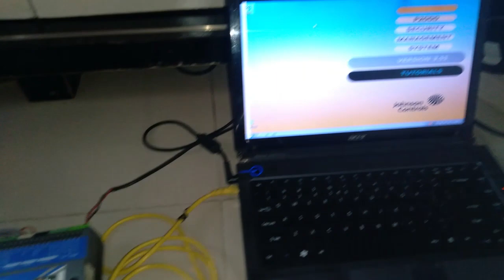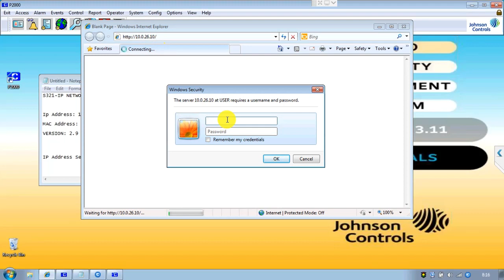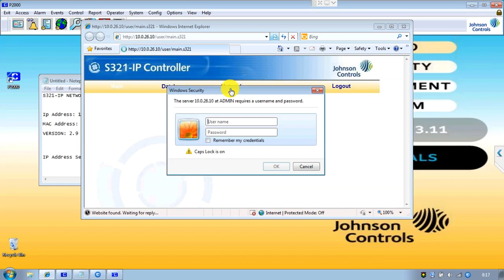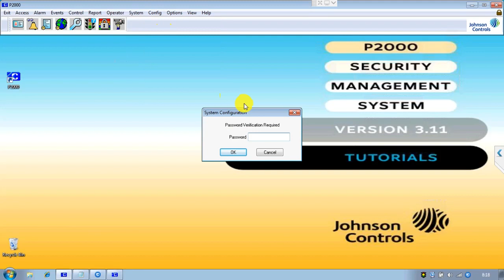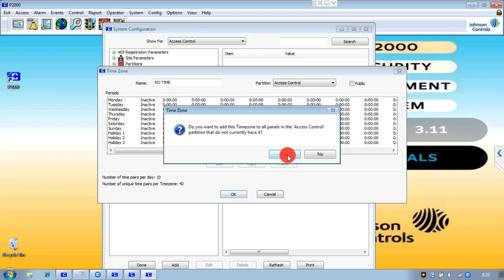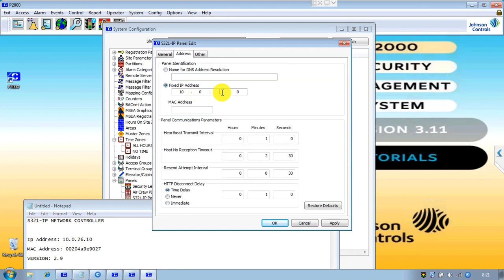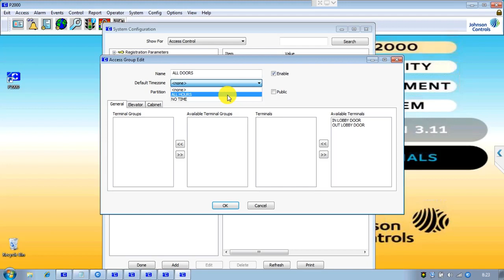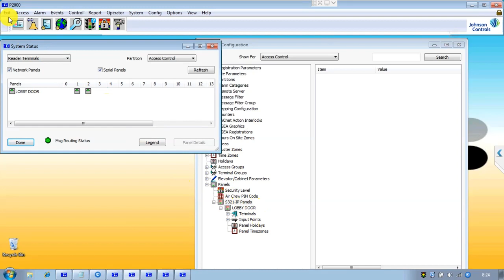ADD / CONNECT S321-IP NETWORK CONTROLER TO P2000 SERVER JOHNSON CONTROLS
Pada video kali ini tentang cara add panel s321-ip network controler ke p2000 server Johnson Control.